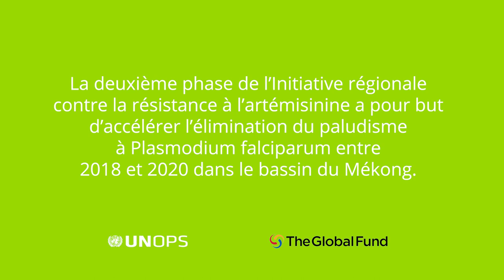Vers l’élimination du paludisme au Laos : l’histoire de Bounyai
Les travailleurs de santé des villages isolés et difficiles d’accès jouent un rôle important dans la lutte contre le paludisme au Laos. Bounyai est l’un de ces 1570 bénévoles qui contribuent aux efforts déployés pour éliminer la maladie dans le pays d’ici 2030.

La deuxième phase de l’Initiative régionale contre la résistance à l’artémisinine (RAI2E) est un programme régional financé par une subvention s’élevant à 243 millions de dollars, qui a pour but d’accélérer l’élimination du paludisme à plasmodium falciparum entre 2018 et 2020 dans le bassin du Mékong. L’initiative RAI2E vise d’une part à élargir la portée des services relatifs au paludisme pour les populations à risque, notamment les populations isolées résidant près des frontières, et d’autre part à favoriser la gestion des cas par des travailleurs de santé, en plus du renforcement des systèmes de surveillance nationaux.

L’UNOPS gère les fonds de ce projet, et fournit des services d’assurance de la qualité, de suivi et d’évaluation. Le programme est mis en œuvre par 34 partenaires dans la région et est financé par le Fonds mondial de lutte contre le sida, la tuberculose et le paludisme.